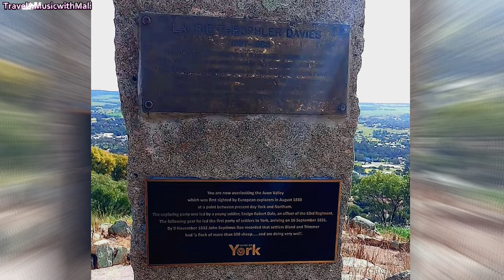Mount Brown Lookout in York, Perth Australia | Mount Brown Lookout බලන්න යං